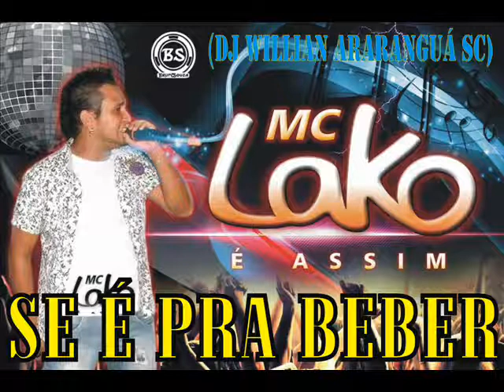Se é Pra Beber , Eu Bebo (Mc Lako Feat DJ Willian Araranguá) Versão Melody ((O REI DO ELETRONEJO))